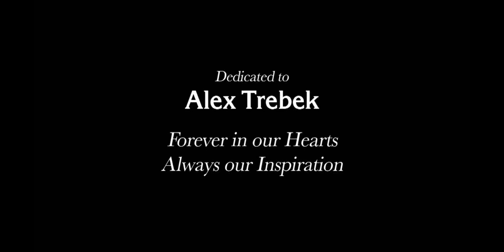CBS Television Distribution/Sony Pictures Television Studios (2006/2020)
From a August 17, 2021 airing of the December 22, 2020 rerun of the April 4, 2006 episode to Jeopardy! on 6ABC.